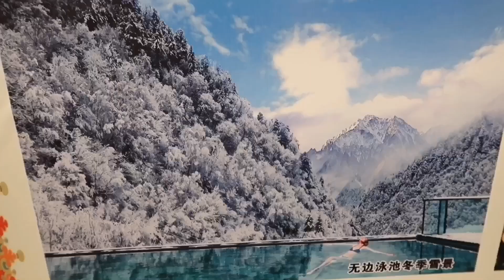976集：情侣自驾房车到深山遇下雨，两人躲房车里喝酒，第二天去泡温泉玩，女孩穿泳衣肉肉太多很尴尬